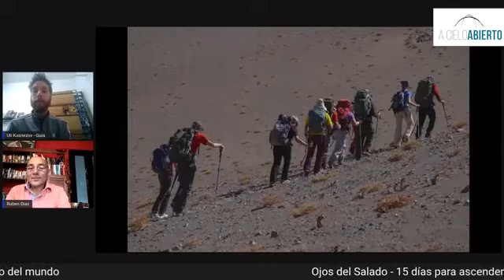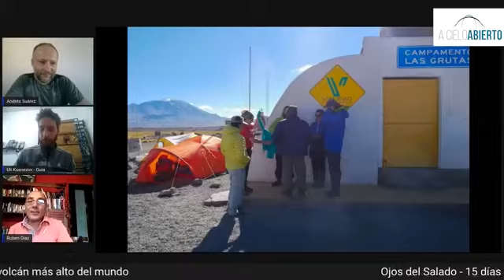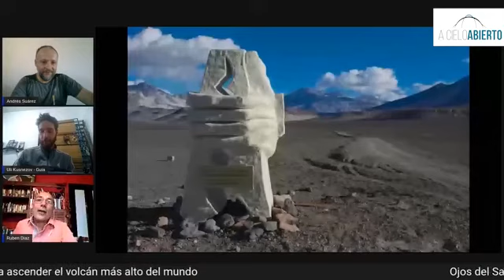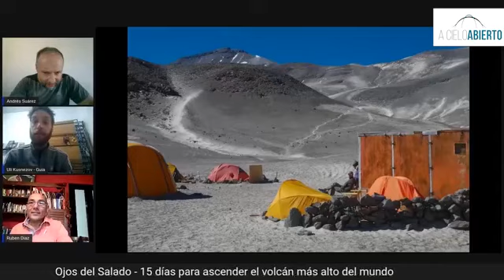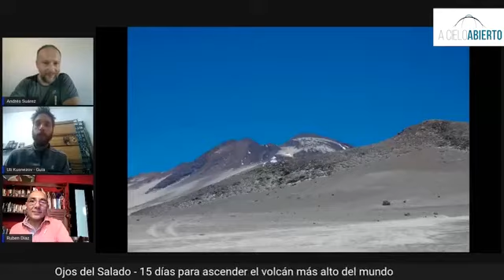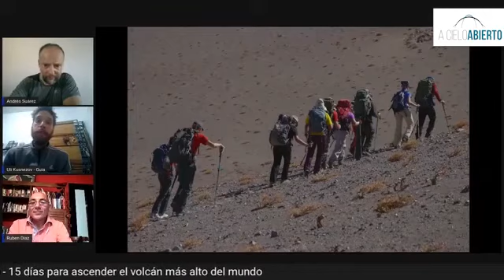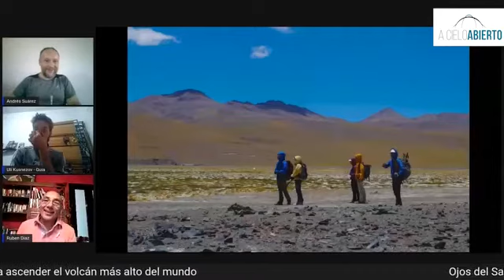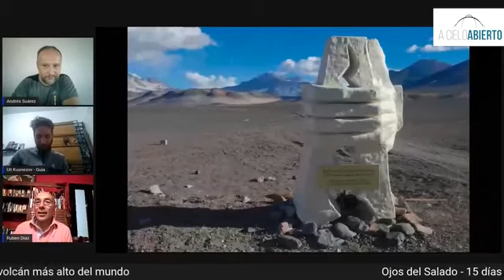OJOS DEL SALADO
Dentro del ciclo EXPERIENCIAS nos lleva a ascender al volcán mas alto del mundo, el Ojos del Salado.
Con sus 6893 m es la segúnda montaña más alta de América, limitrofe entre Chile y Argentina, coparten su crumbre principal.
En este viaje nos acompañará  Rubén, que junto a Ulises logró hacer realidad este ansiado sueño.